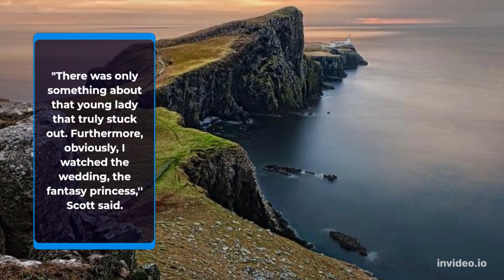Most important thing about Princess Diana you've NEVER heard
Enthusiasts of the late Princess Diana set recognitions outside the doors of her Kensington Palace home on Wednesday, denoting the 25th commemoration of her demise in a Paris auto collision.

A plan of white chrysanthemums explaining "Princess Diana" sat among many photographs and messages left by admirers, some of whom said they make yearly journeys to the memorable spot the misfortune.

"We just come here, do the dedication and, you know, we simply visit about things that she used to do, you know, to … let individuals in on that we will always remember the princess, we will always remember what she's finished,'' said Julie Cain, 59, who voyaged 300 miles from Newcastle in northern England. "We simply need her inheritance kept, such as, going as far as might be feasible."
Diana kicked the bucket on Aug. 31, 1997, at 36 years old, dazzling individuals all over the planet who felt they realized the princess in the wake of seeing her triumphs and battles work out on TV screens and paper front pages for quite some time. The recognitions left external Kensington Palace on Wednesday were a little sign of the mountains of blossoms heaped there in the days after Diana's passing.

Diana was the focal point of consistent media consideration from the second she was locked in to wed Prince Charles until the night she kicked the bucket. Her fantasy wedding, monstrous separation and endeavors to construct another life every single made title.

The general population looked as she bloomed from a timid teen into a worldwide style symbol who got to know AIDS patients, enchanted Nelson Mandela and strolled through a minefield to elevate the drive to kill landmines. En route, she showed the regal family, especially her children William and Harry, how to associate with individuals and be significant in the 21st hundred years.

On Wednesday morning, Cain and her companion Maria Scott, 51, offered their appreciation to Diana as day break broke over the royal residence, similarly as each year.

"There was only something about that young lady that truly stuck out. What's more, obviously, I watched the wedding, the fantasy princess,'' Scott said. "What's more, you know she was like piece of your life since you were seeing that consistently on the TV. She was in papers, magazines. She was everywhere. What's more, you felt like she was essential for your life."